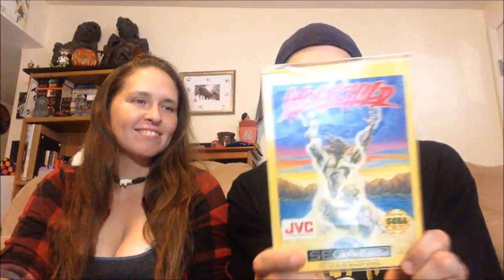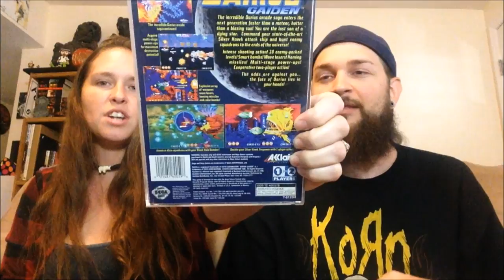EPIC GAME PICKUP! HUGE BOX OF RARE GAMES! | Scottsquatch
Big video game pickup with rare and hidden gem titles on Sega Saturn, Genesis, SNES, Turbografx 16, & Playstation.  Lot's of Mega Man games, RPG's like Earthbound, & more.